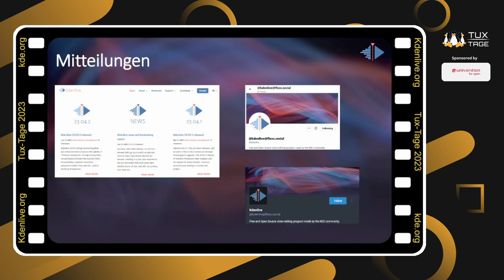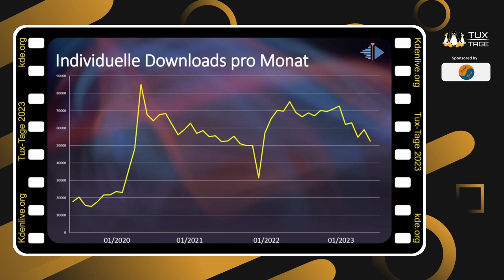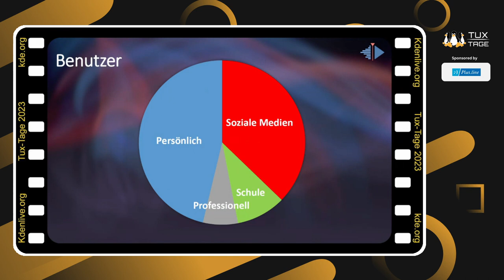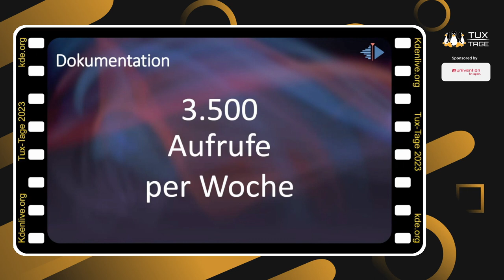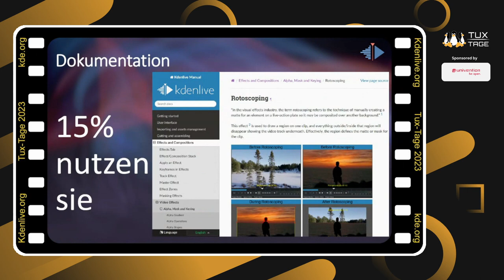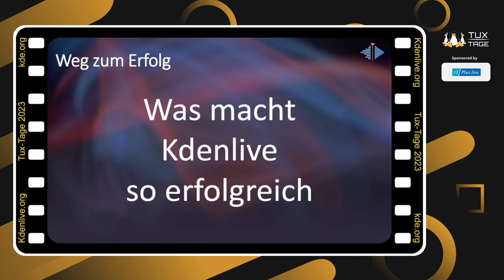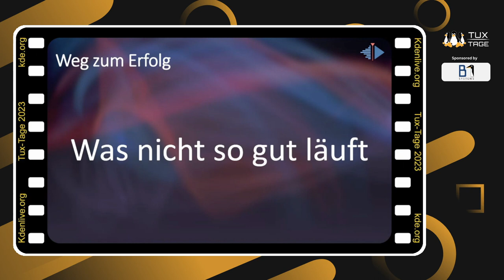Kdenlive - 20 Jahre Entwicklung - Tux-Tage 2023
Ein Vortrag von Eugen Mohr.

Letztes Jahr wurde der Video-Editor Kdenlive 20-jährig. Was haben wir in diesen Jahren gelernt - was sind unsere Stärken, wie organisieren wir unsere Roadmap und was planen wir um Fehler der Vergangenheit zu vermeiden und um weiter zu wachsen.